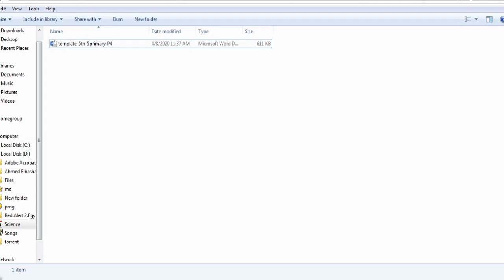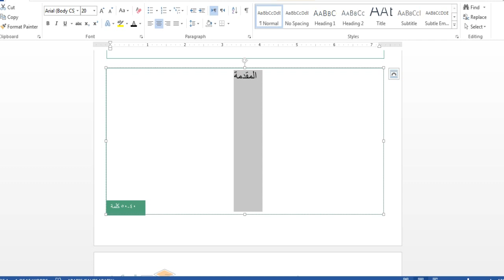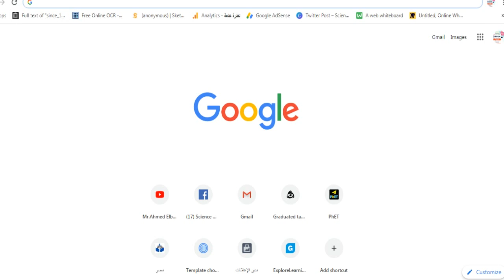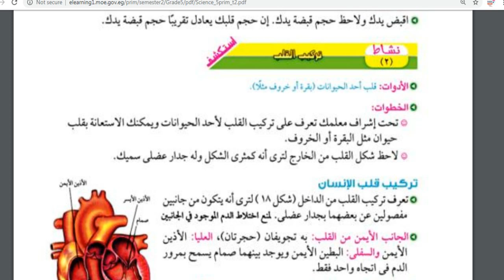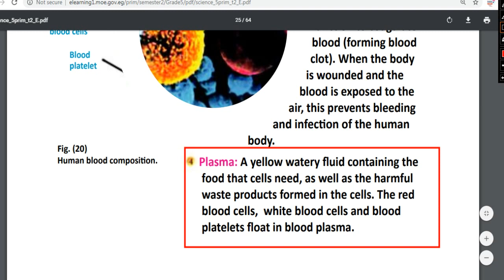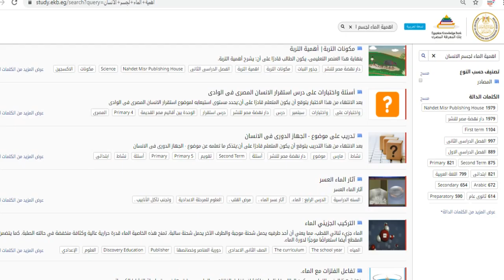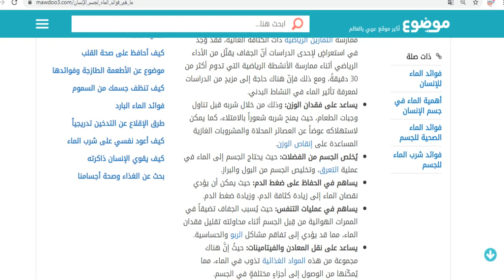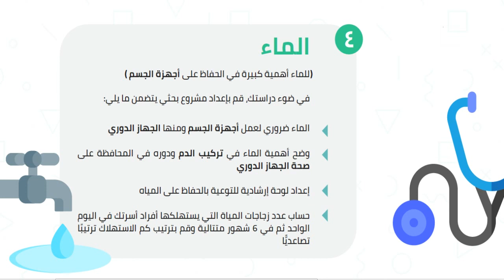كيفية إضافة جزء الساينس أو العلوم في بحث الماء الصف الخامس الابتدائي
للماء أهمية كبيرة في الحفاظ على أجهزة الجسم

في ضوء دراستك، قم بإعداد مشروع بحثي يتضمن ما يلي

الماء ضروري لعمل أجهزة الجسم ومنها الجهاز الدوري

وضح أهمية الماء في تركيب الدم ودوره في المحافظة على

صحة الجهاز الدوري

إعداد لوحة إرشادية للتوعية بالحفاظ على المياه

حساب عدد زجاجات المياه التي يستهلكها أفراد أسرتك في اليوم الواحد ثم في 6 شهور متتالية وقم بترتيب كم الاستهلاك ترتيبا1/2 تصاعديا
بالتوفيق